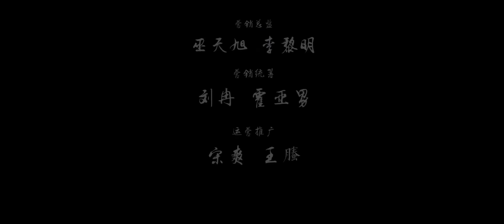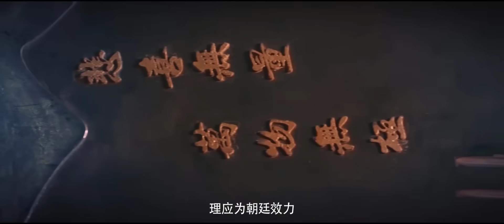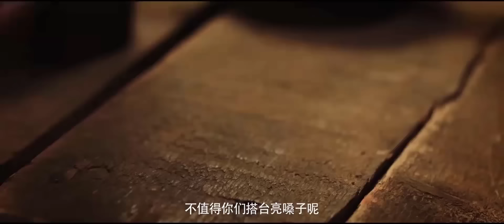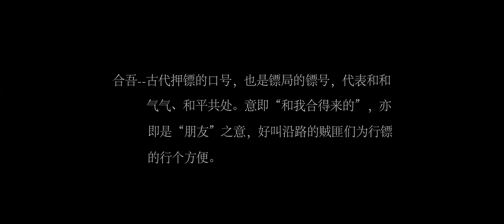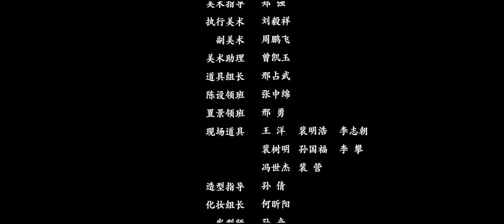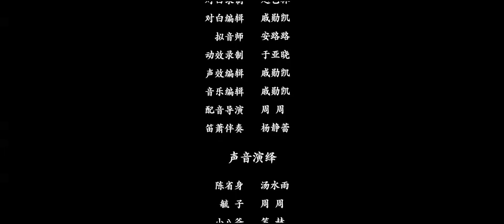ĐẠI MẠC HÃN ĐAO HÀNH | Phim Cổ Trang Kiếm Hiệp Siêu Hấp Dẫn | Phim Hành Động Võ Thuật Hot Nhất 2024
【大漠悍刀行】Phim kể về tổng tiêu đầu tiêu cục Nghĩa Hưng là Trần Tỉnh Thân bị ép nhận một vụ cuối cùng, đường đi áp tiêu nguy hiểm trùng trùng...
Thể loại: Cổ trang hành động
Đạo diễn: Vương Á
Diễn viên: Đổng Ba, Triệu Soái